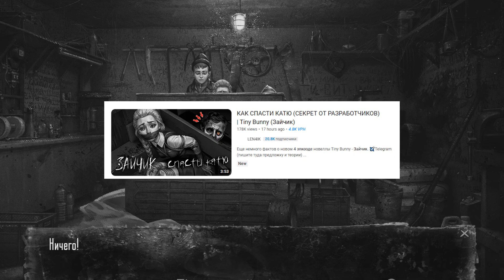КАТЮ НЕВОЗМОЖНО СПАСТИ В 4 ЭПИЗОДЕ ЗАЙЧИК // TINY BUNNY КАТЯ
Это моё заключительное видео, так или иначе связанное с Катей в 4 эпизоде визуальной новеллы Зайчик (Tiny Bunny).
Видео получилось коротким, однако в нём я высказал своё мнение на счёт последних событий, и видео разных ютуберов, которые с помощью своих превью и названий вводят аудиторию в заблуждение.